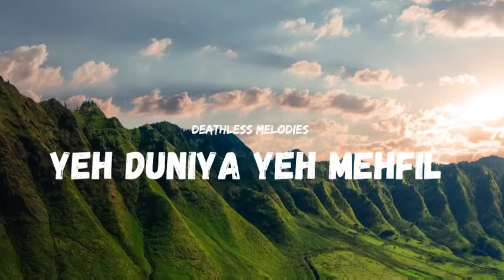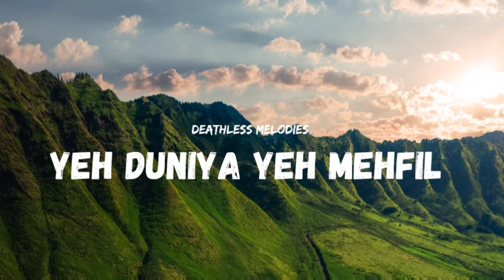Yeh Duniya Yeh Mehfil | Heer Raanjha (1970) | Mohammad Rafi | Deathless Melodies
Yeh Duniya Yeh Mehfil from the movie Heer Raanjha which was released in the year 1970 sung by the GOAT singer Mohammad Rafi Sahab

In this video sung by me